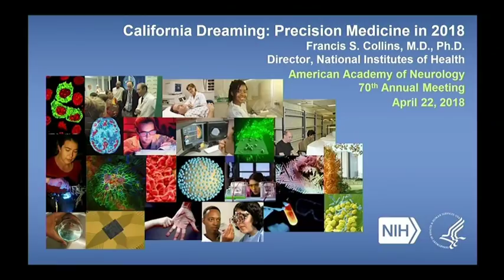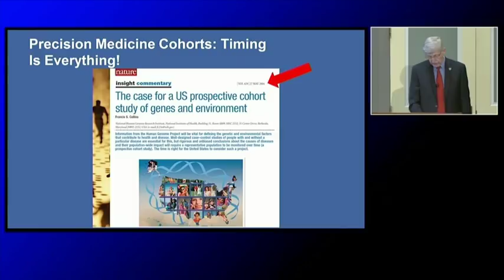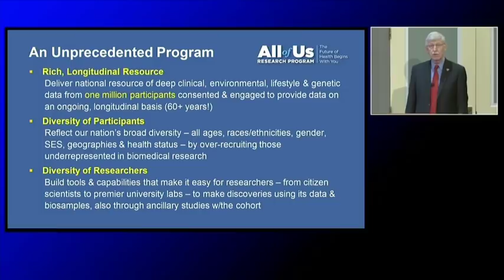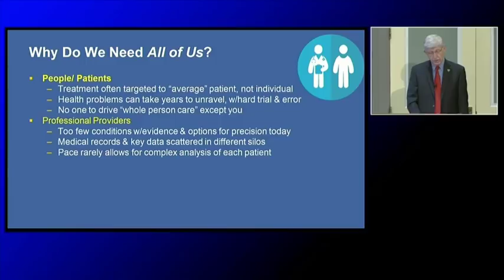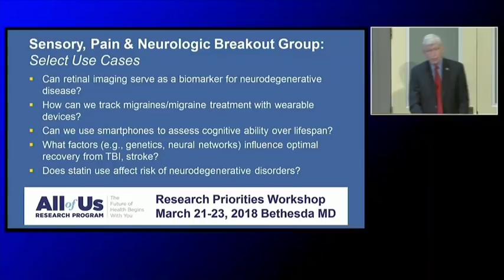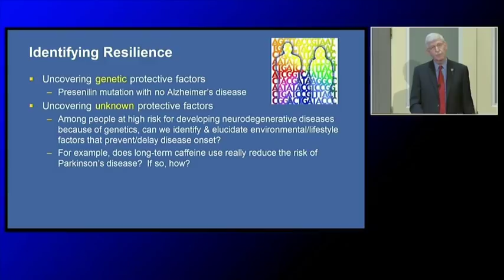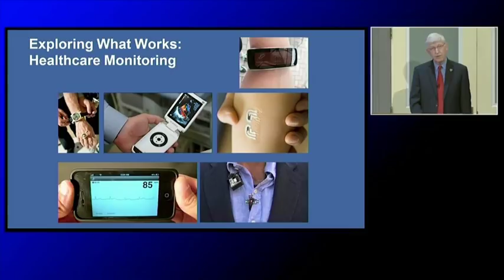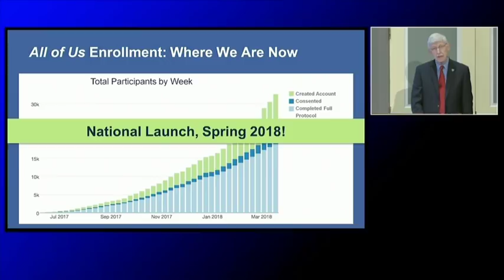2018 Presidential Plenary: Presidential Lecture - American Academy of Neurology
NIH Director, Francis S. Collins, MD, PhD, presents the Presidential Lecture, California Dreaming: BRAIN and Precision Medicine in 2018, at the 70th AAN Annual Meeting.